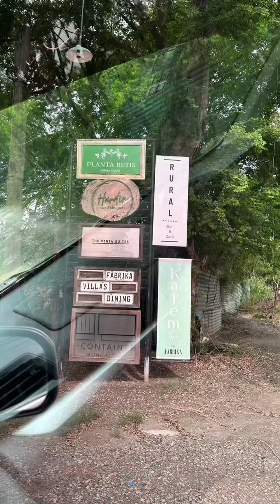Cherished Memories at Planta Betis 🌿 music: Birds of the Feather